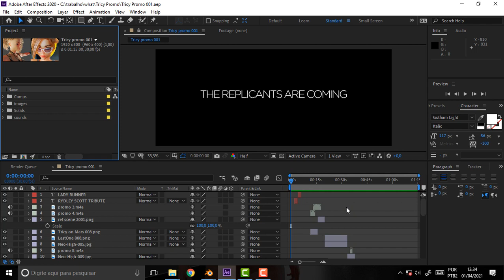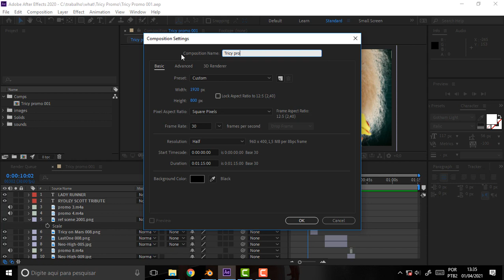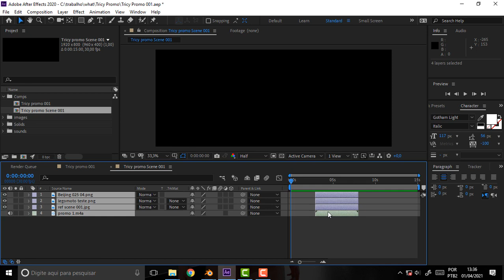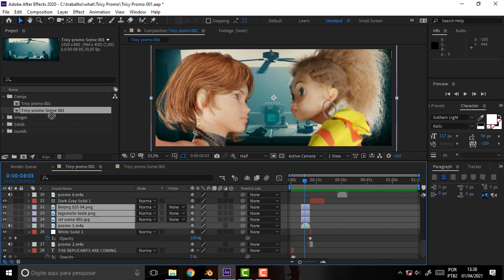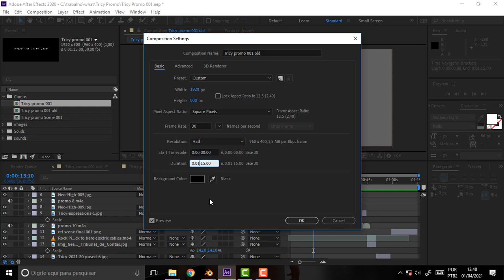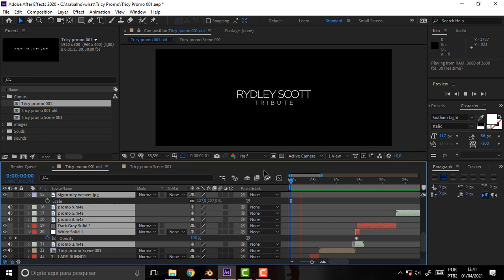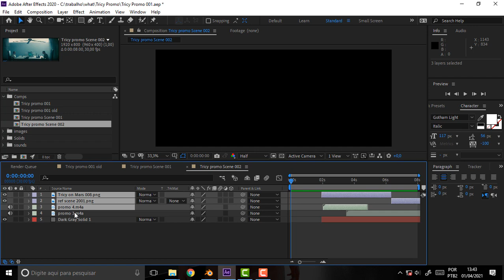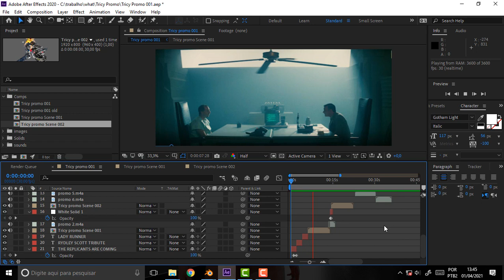what DEV 445 TCC Scene Dynamics